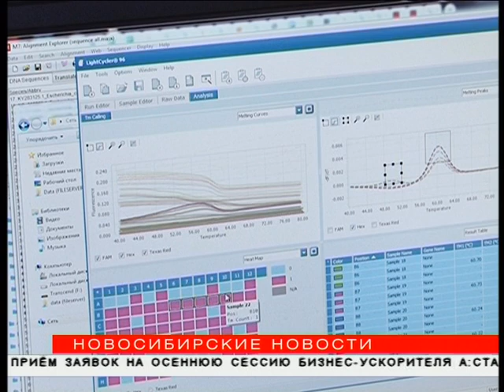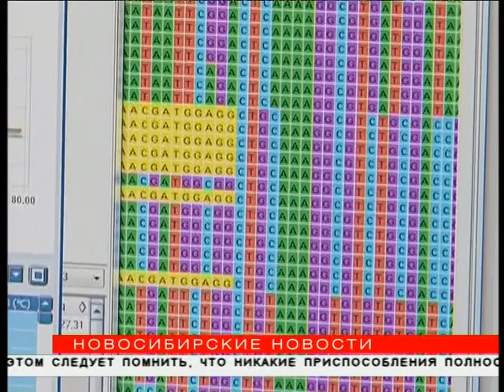Гены ожирения: причины лишнего веса ищут в «сломанных» ДНК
Оценить риск ожирения у любого человека предлагают новосибирские учёные. Они разработали специальную диагностическую панель, которая состоит почти из сотни показателей лишнего веса. С её помощью биологи могут обнаружить «неполадки» в генах, которые отвечают за предрасположенность к полноте. Сколько участков в ДНК должно «сломаться», чтобы у человека появился лишний вес — разбирались «Новосибирские новости».